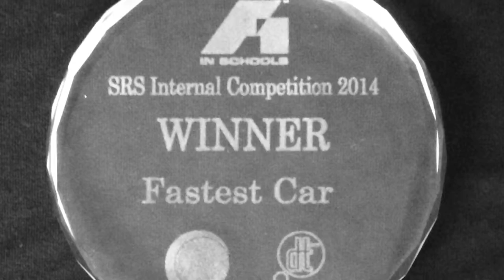INDESTRUCTIBLE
We are a group of five girls dedicated to win the UAE formula one in schools finals so we can represent UAE in the world finals.